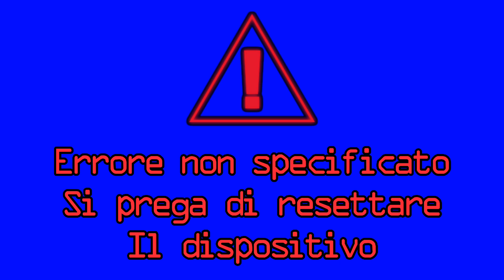Sistema Telecamere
Teaser